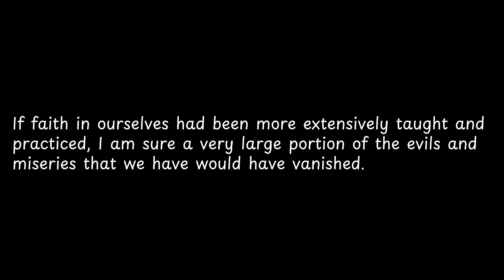If faith in ourselves had